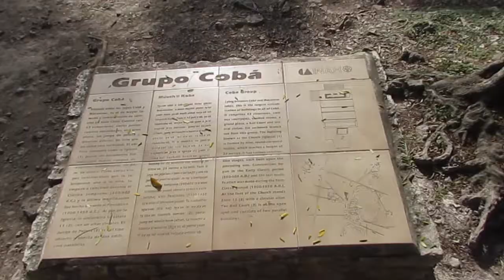Our Mexican Dream!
Me and my family have just got back from a 2 week holiday in Mexico and had the best time ever! So instead of uploading loads of different vlogs I thought I would make one decent one instead and I fell in love with the song and think it turned out pretty well! Hope you enjoy!
Lots of Love, Lauren x

Me and my family just got back from Mexico and had the best time ever so instead of uploading loads of different vlogs I decided to put together one decent one instead and I think it turned out really well so I hope you enjoy!